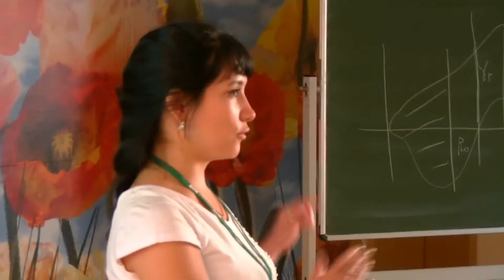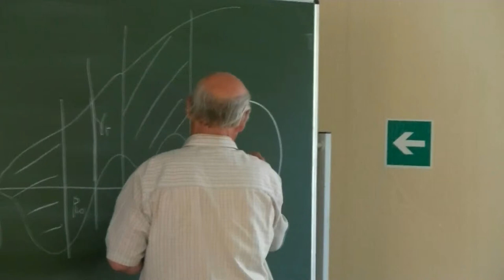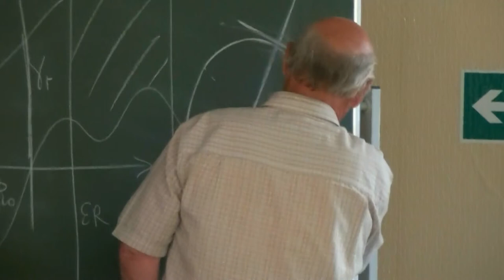220. Zimens K.R., Napalkov V.V. Discussion (26/53)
Зименс К.Р., Напалков В.В. Дискуссия.